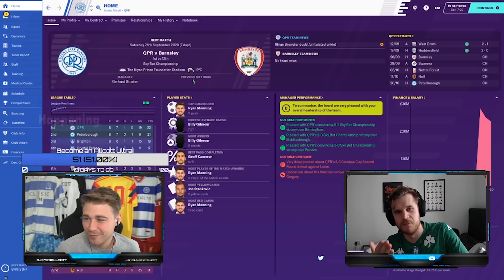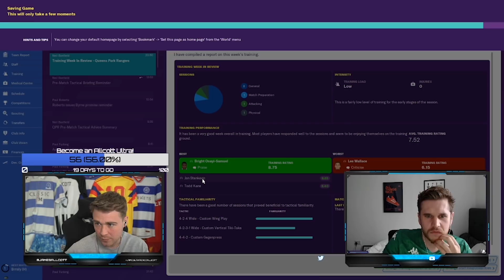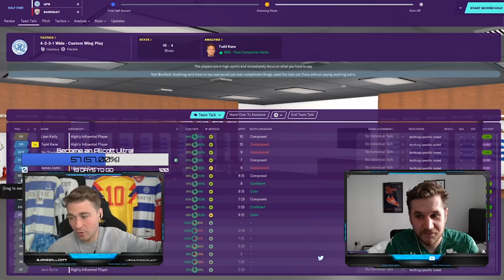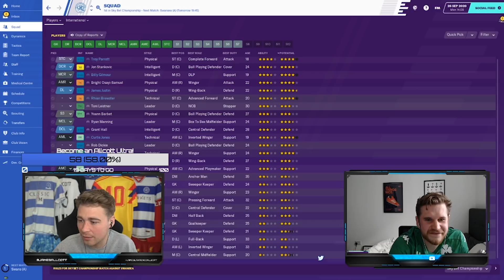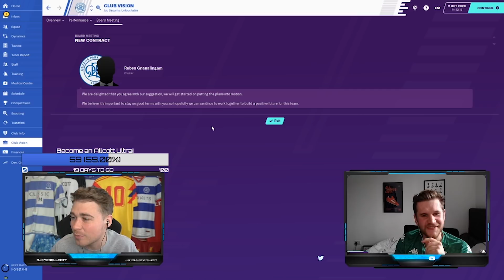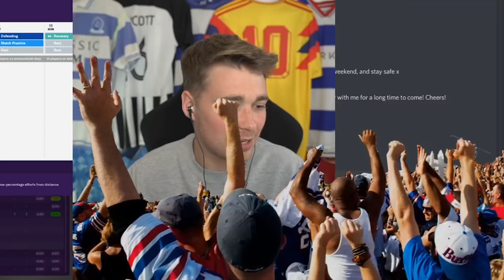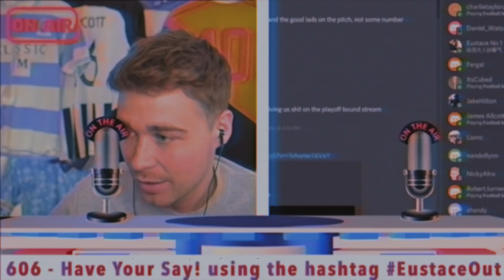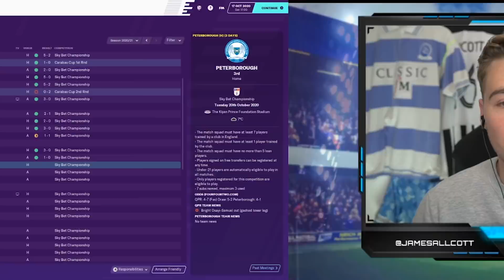ALLCOTT OUTRAGED BY PLAYER REVOLT | THE 5 YEAR PLAN | FOOTBALL MANAGER 20 | Episode 21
James Allcott takes on the world of Football Manager 20 with his beloved QPR and the help of Assistant Manager Statman Dave.